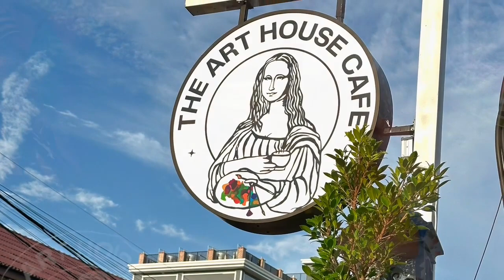The art house cafe Photos VDO